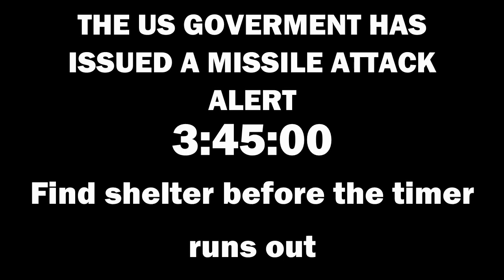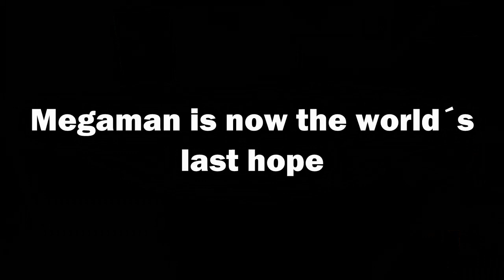The Stupid Adventures of Megaman - Calm Before the Storm - Episode 6 (READ DESCRIPTION)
After being forced to be hard-rebooted, Megaman is faced by Dr. Light and Roll who try to make him understand that his methods of bringing peace may not be the right ones... on the other hand, Wily is still not defeated, as he is about to execute his second part of the plan...

(Originally I wanted to make Megaman fight the next boss on this episode, I even recorded the footage but the video was getting way to long for me to edit, that´s why there isn´t a fight scene here, sorry, next episode will have that discarded fight)